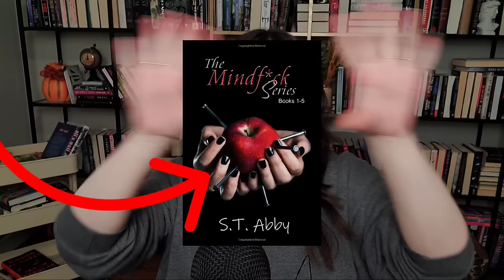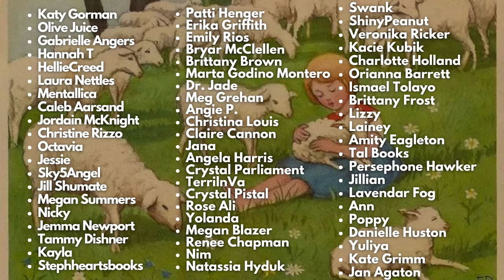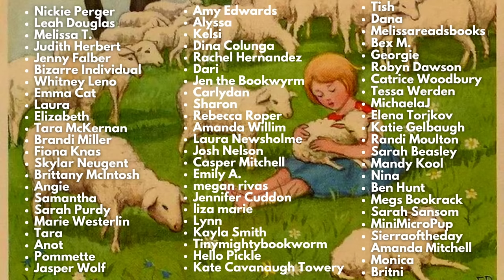1st Quarter Wrap Up! 23 books!! (Jan, Feb and March)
HI Tiffany! In this video, Jordaline talks about all the books she read in the first quarter of 2024! January, February and March reading wrap up!